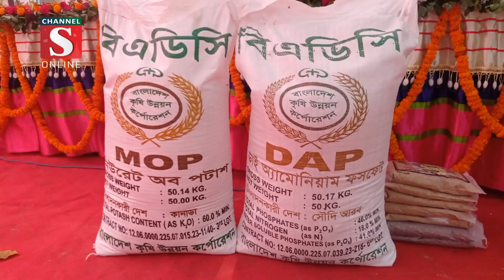মনিরামপুরে ক্ষুদ্র ও প্রান্তিক চাষীদের মাঝে বিনামূল্যে বীজ বিতরণ | Channel S News | Channel S 2023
যশোরের মনিরামপুরে ক্ষুদ্র ও প্রান্তিক চাষীদের মাঝে বিনামূল্যে বীজ ও রাসায়নিক সার বিতরণ করা হয়েছে। আজ সকালে উপজেলা পরিষদ চত্বরে উপজেলা প্রশাসন.

1: News :
2: Entertainment News :
3: Sports News :